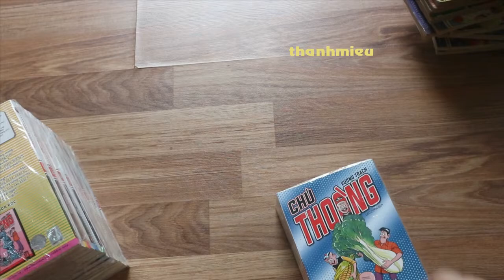Manga - chú thòong full [sách đã bán]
460k/bộ (đã tính phí ship)